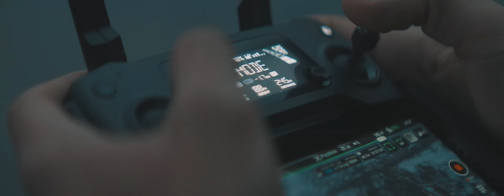Kowa 16H + DJI Mavick ANAMORPHIC DRONE Adventures in London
We had a short filming when the first snow rain down in London, what better occasion to fly a drone and combine it with some anamorphics!